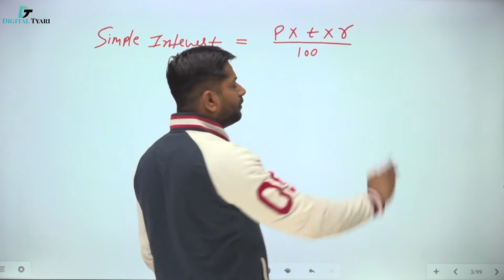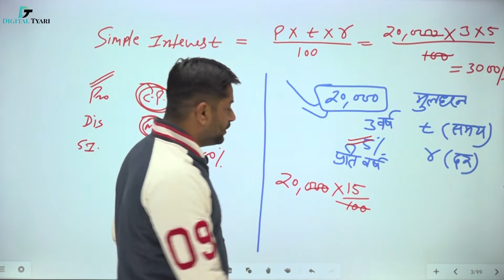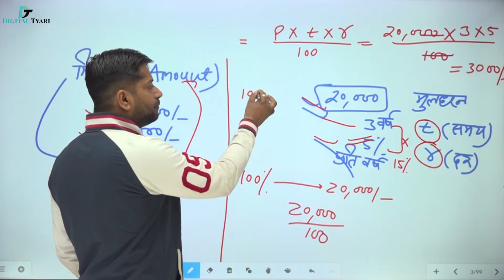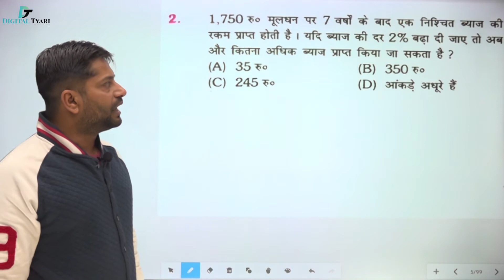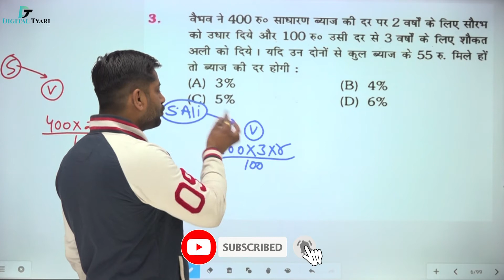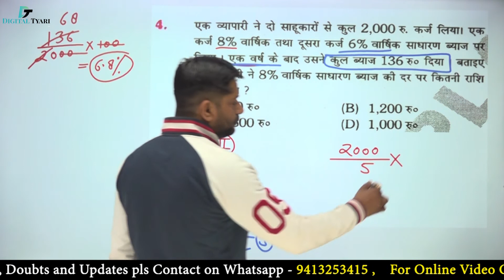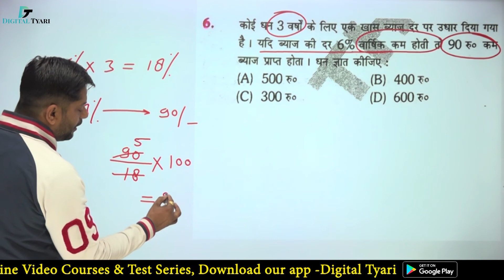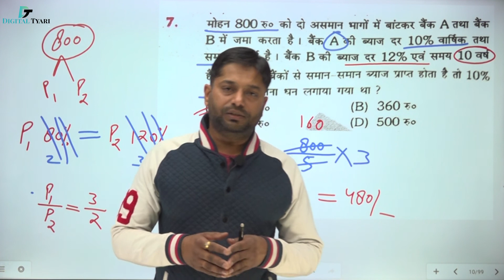Simple Interest [साधारण ब्याज] - The Platform Series Rukmini Book Q.(01 - 07) | Level -1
Simple Interest [साधारण ब्याज] - The Platform Series Rukmini Book Q.(01 - 07) | Level -1 | By Rakesh Choudhary Sir

In this video, I will show you all the necessary information about  The Platform Rukmini Book |  Railway NTPC & Group-D | SSC | BANK  | CDS

The Platform Series Reasoning - NTPC & Group-D - Amazon Link

1. DSLR Camera
2. Sony Camcorder
3. Studio Lights
4. Tripod
5. Studio Green screen
6. Microphone